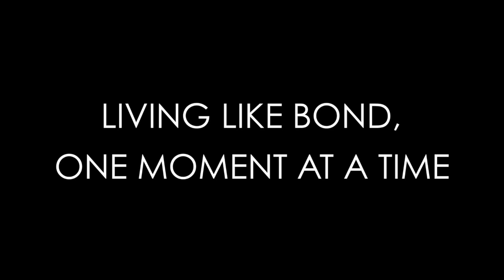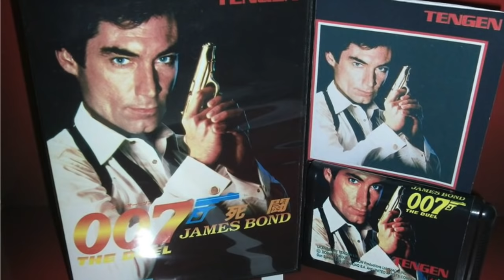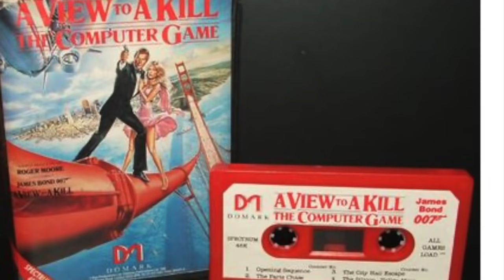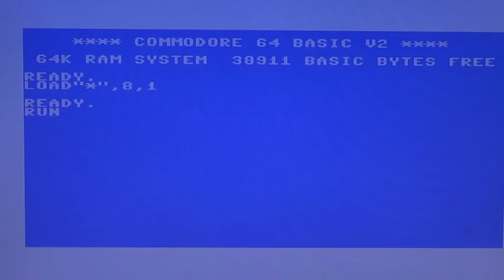The Best and the Worst of James Bond Video Games Part 1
We journey back through time to revisit the beginning of James Bond video games and discuss how they have evolved over time.  Along the way we discuss the good, the bad, and the very ugly of these digital 007 outings!  Calvin Dyson joins me in this pix-elated adventure!